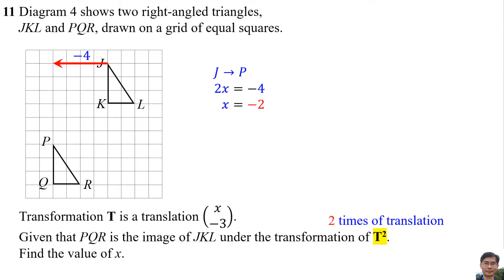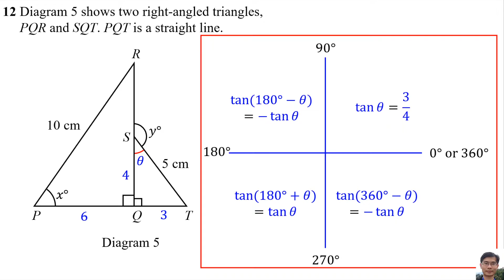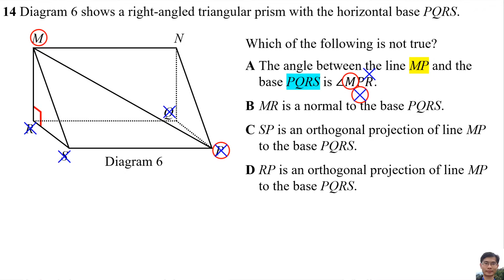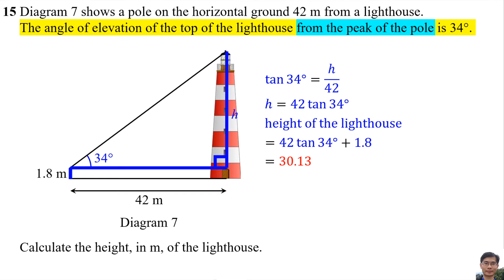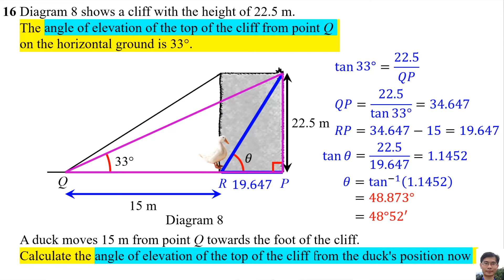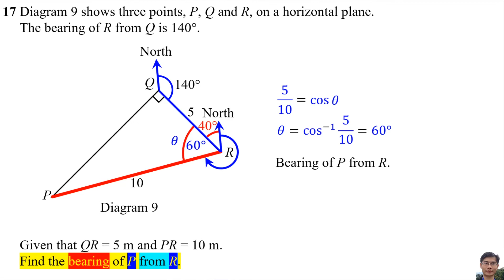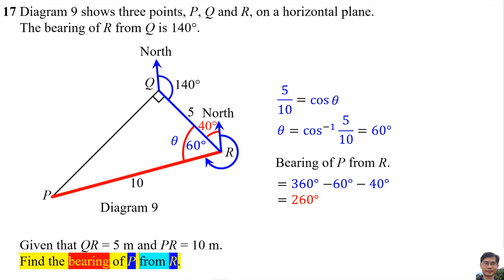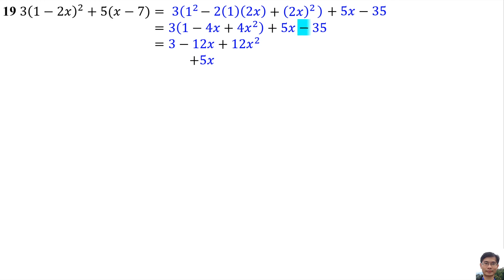SPM 2020 MATHEMATICS REVISION MODEL PAPER SET 2 Paper 1 Question 11 to 20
SPM 2020
MATHEMATICS
REVISION
MODEL PAPER SET 2
PAPER 1

0:00 Question 11
0:21 Question 12
1:29 Question 13
1:45 Question 14
2:20 Question 15
3:05 Question 16
4:48 Question 17
6:07 Question 18
6:35 Question 19
7:09 Question 20